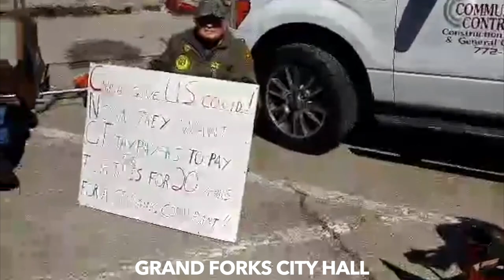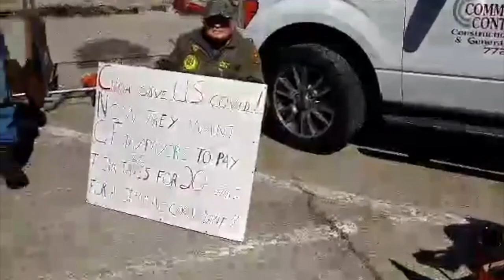FUFENG PLANT: FBI Security Briefing Behind Closed Doors Sparks Small Protest In Grand Forks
GRAND FORKS, ND (iNewZ.TV) The FBI was giving top Grand Forks city leaders a security briefing on the proposed, Fufeng corn milling plant Wednesday afternoon. It sparked a small protest.